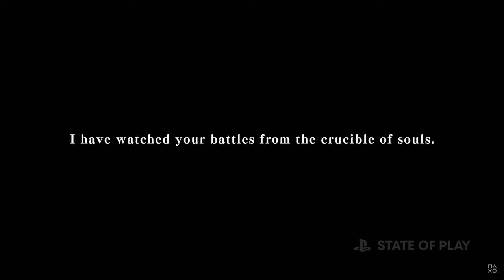KOF XV Open Beta Trailer - LIVE REACTION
WOW! You made it this far. God job! That means you know how to scroll down! & that you care about gameplay